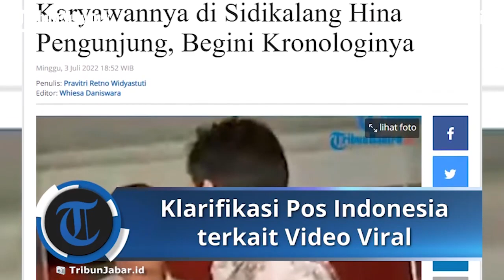Viral Oknum Pegawai Kantor Pos Maki-maki Jurnalis TV, Pihak Pos Indonesia Memberikan Klarifikasi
Lantas, Pos Indonesia memberikan klarifikasi terkait keributan yang terjadi di Kantor Pos Cabang Pembantu Sidikalang di Kabupaten Dairi, Sumatera Utara.

Oknum karyawan berinisial SB, diketahui memaki-maki pelanggan hingga terjadi keributan.

Terkait keributan itu, manajemen PT Pos Indonesia pun menyampaikan permintaan maaf.

(PRX)